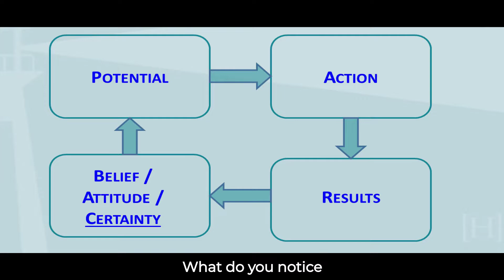Why The Rich Get Richer And The Poor Get Poorer And What Their Steps Are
When do you stop doing something?
When there's no progress? Or when there's no result?

When you see less results, you stop taking action.
When you see potential, you continue taking action.
That's the same reason why the rich get richer and the poor get poorer.

That's the SUCCESS CYCLE.

Now let me tell you...

You have an UNLIMITED POTENTIAL. All you have to do is give your 100% to get the results that you want and believe in yourself.

REMEMBER: If you give half-actions?  What do you think the result will be?
You'll get HALF-RESULTS.

Imagine giving your 100% actions with unlimited potential?
You'll get GREAT RESULTS.

📲📲📲If you want to unleash your full potential, give us a call today.

👉👉👉Our Number 1 priority is to provide World-class Training that will really help you succeed in your business.

✅As a Brokerage Owner and Performance Coach who's helped Agents sell Hundreds of Millions in real estate, I want to show you the proven systems and processes we use to coach and train agents to get the best results from their real estate business and their lives.

✅All you need is an open mind and willingness to take action;